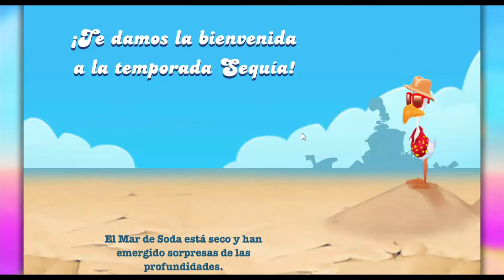SUPERAMOS EL NIVEL 50 EN CANDY CRUSH SODA SAGA!!! :-) 🎮🕹🎇🎇🎇🎆